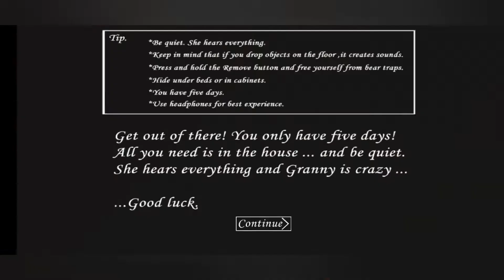Granny Impossible mode with Visitor Timelapse ( Insane Mission #4 )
This is mod!

The mod creator: @ButteryStancakes